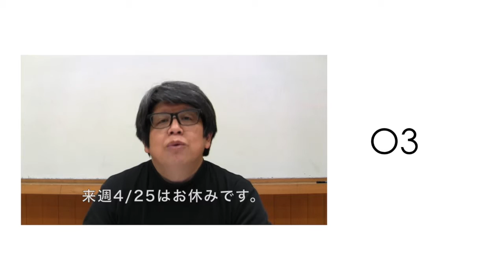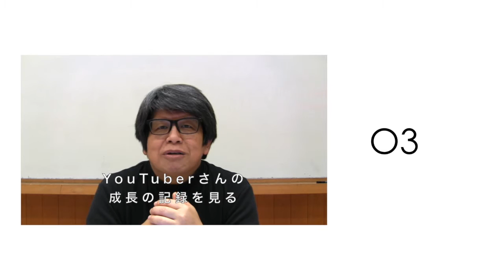実践！動画配信スタジオアフタートーク 仕上げ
「実践！動画配信スタジオ」の撮影のうしろのほう。
実はけっこう、あれやこれや考えていたりするのです。